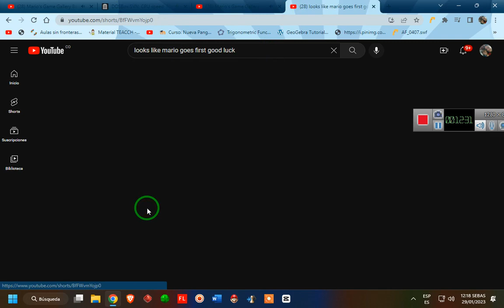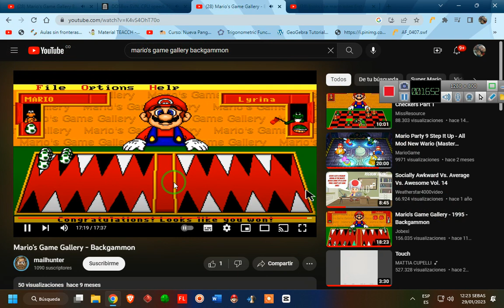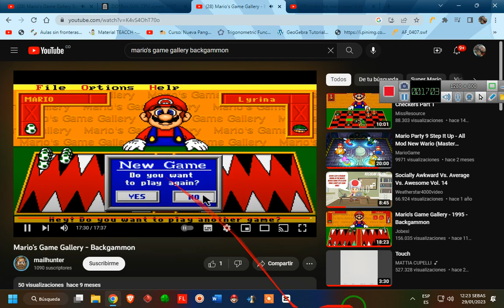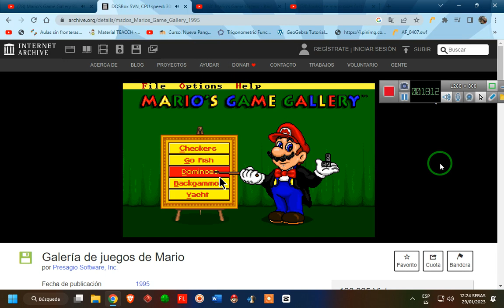The 3 Player Mario Play With Mario Part 3